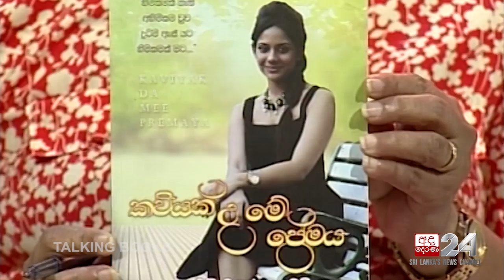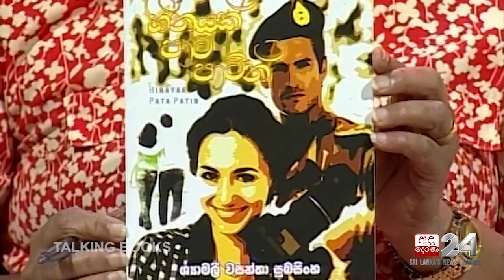TALKING BOOK EP 1041: Shyamali Wasantha Subasinghe - 02